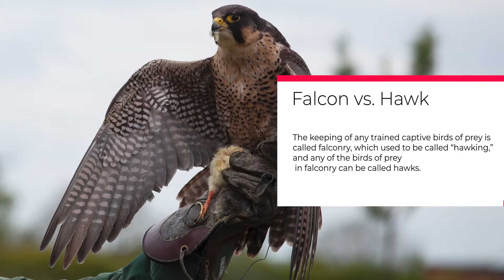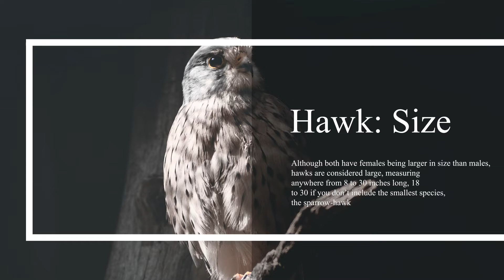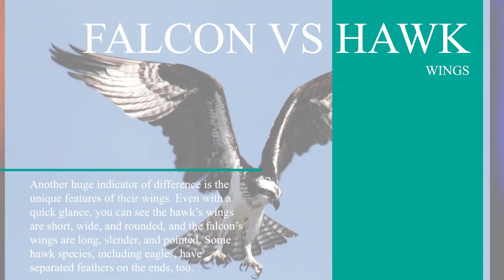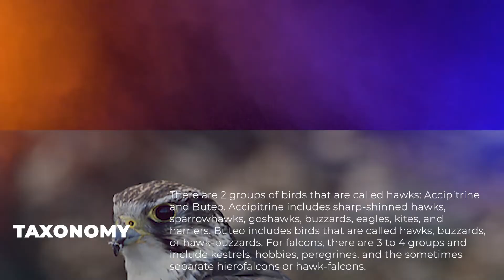Falcon vs Hawk: The 8 Main Differences Explained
Hawks and falcons are both birds of prey. However, you may have likely heard people using the terms interchangeably. The reality is that they are two different species of birds. Hawks are adaptable but prefer living in the open spaces of North America, Central America, Jamaica, and the West Indies. Falcons live in several countries all over the world.

On the other hand, there is a difference between what the common names refer to with regards to specific birds and what they mean in training birds of prey, or raptors. The keeping of any trained captive birds of prey is called falconry, which used to be called “hawking,” and any of the birds of prey in falconry can be called hawks. Why are the birds in the Accipitrine group called hawks, but the birds in the Buteo group are either called hawks, buzzards, or hawk-buzzards depending on where they’re at? We’ll see what makes a true hawk or true falcon and the differences between them below!